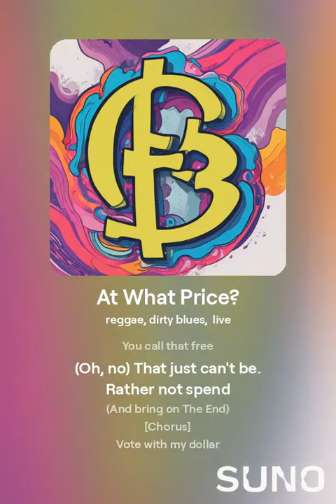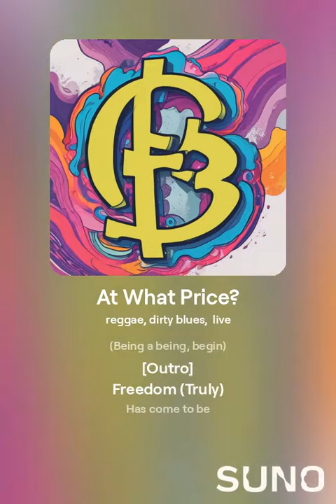At What Price? (Reggae Version)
[Intro]
Freedom
(Really?)
Quite a price

[Verse 1]
Freedom
At what price
(Your money... and)
Your life

[Chorus]
Vote with your dollar
(Ignore the holler)
Feel with your heart
(Start)
Listen with your mind
(Being a being, kind)

[Bridge]
Freedom
(Really?)
Rolling the dice...

[Verse 2]
You call that free
(Oh, no) That just can't be.
Rather not spend
(And bring on The End)

[Chorus]
Vote with my dollar
(Ignore their holler)
Feel with the heart
(Start)
Listening in
(Being a being, begin)

[Bridge]
Freedom
(Really?)
Rolling the dice...

[Chorus]
(Ignore their holler)
(Start)
Listening in

[Outro]
Freedom
(Truly)
Has come to be

In the United States, the largest threat to freedom -- life, liberty, and the pursuit of happiness -- is the continued use of fossil fuels. Pollution from fossil fuels is already the leading cause of death worldwide, contributing to a myriad of health issues including respiratory and cardiovascular diseases. The ongoing reliance on fossil fuels is exacerbating climate change, which in turn is rendering much of the world increasingly uninhabitable. Rising temperatures, extreme weather events, and sea level rise are displacing communities, destroying ecosystems, and threatening food and water security. Without significant changes in energy production and consumption, future generations will face even greater challenges in maintaining a livable environment. It is imperative to transition to renewable energy sources to safeguard our planet and ensure a sustainable future for all.

From the album "Ocho Rios Rendezvous" by Narley Marley